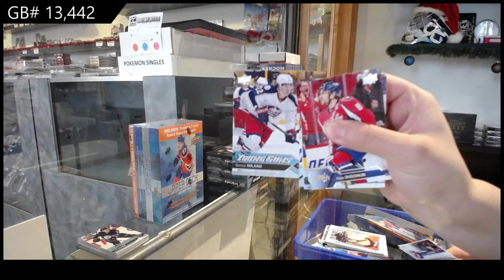16-17 Upper Deck Series 1 Mega Hockey 3 Box Break - C&C GB #13,442